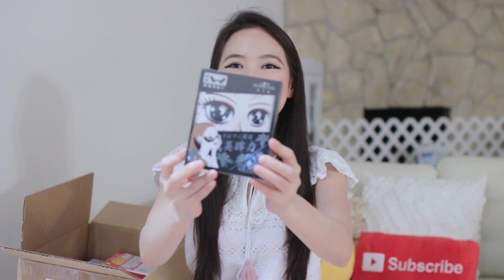(中文English Subs) ❤️ Elaine Hau - 面膜開箱購物分享 Face Mask Unboxing 🌝